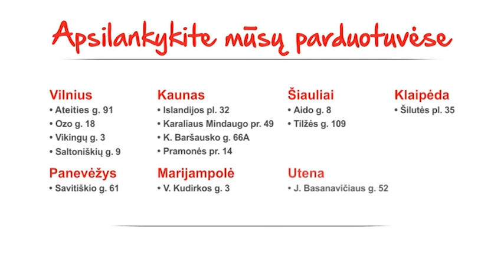Rovus Dirt Buster valymo prietaisas